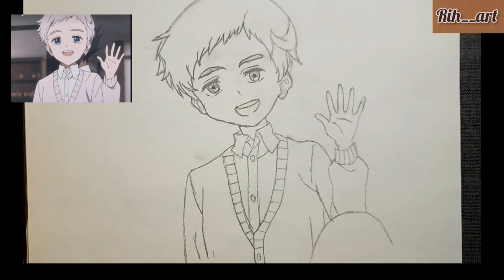Anime Boy Norman's Sketch Step by Step ( The promised neverland )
hello everyone 🌸

I am using 0.5mm lead pencil You all try and make it and tag me on Instagram I hope you enjoy this video